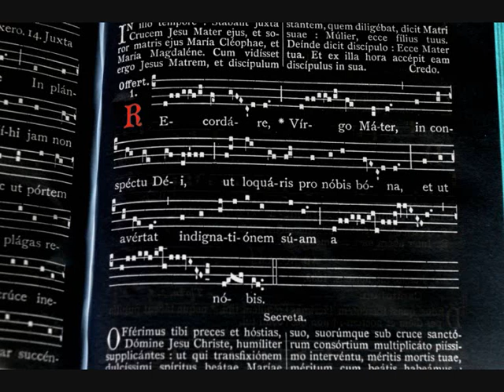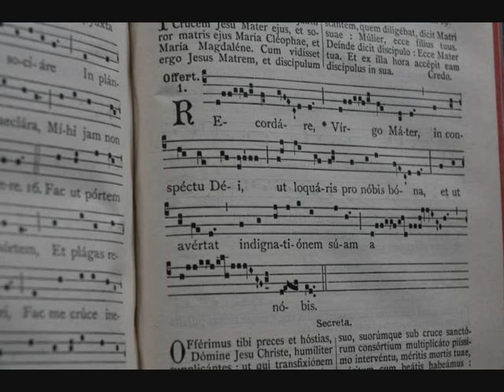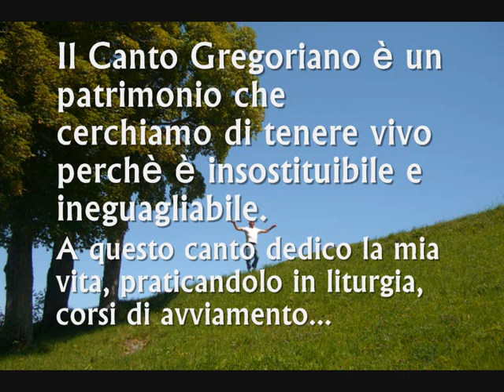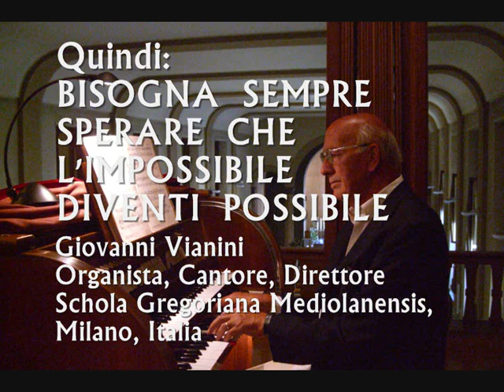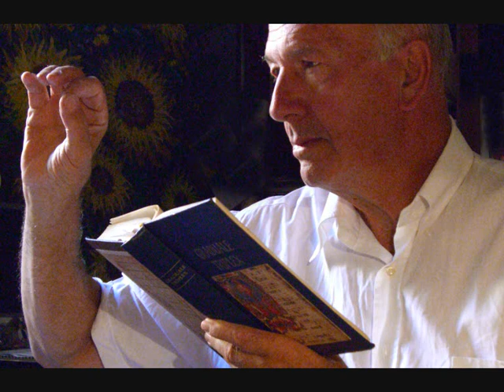Canto Gregoriano Con J. S. Bach, RECORDARE, Wir Glauben, Giovanni Vianini, Milano, Italia